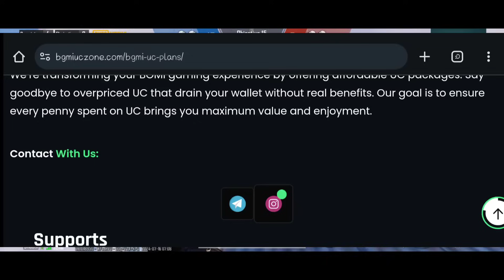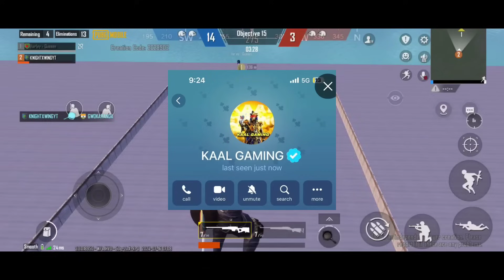BGMI CHEAPEST UC STORE | BGMI PREMIUM ID | 7500 UC PACK REFUND BGMI | CHEAPEST UC IN BGMI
BGMI CHEAPEST UC STORE | 7500 UC PACK REFUND BGMI | CHEAPEST UC IN BGMI

In Today's video I am gonna show you about Very dengerous scam around BGMI like CHEAPEST UC STORE scam, BGMI premium id selling Scam & also show you what BGMI UC pack refund is good for you?.